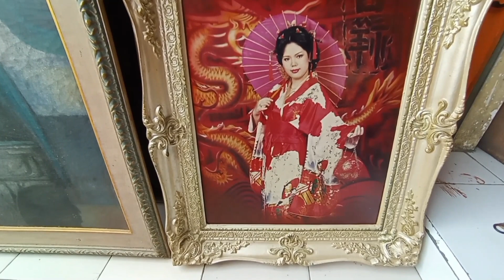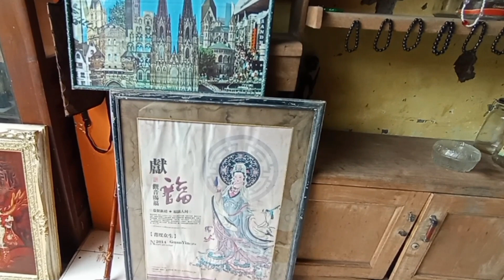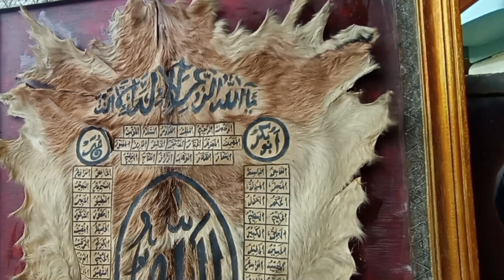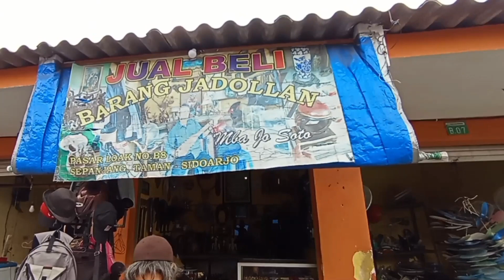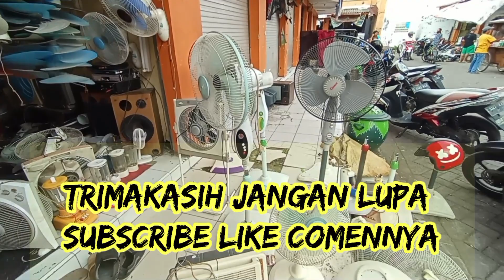PASAR LOAK BARU SEPANJANG KOLEKSI BATU GIOK NAGA BARANG ANTIK LAINNYA#pasar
Selamat berkarya yang berkah.semoga Bertambah sehat walafiat sukses dipanjangkan umur diluaskan rezeki diberkahi cerah masa depan.
Hari ini lebih baik lagi drp sblmnya.Bahagia dirahmati dlm lindungan ALLAH SWT Seisi keluarga AAMIIN YA ROBBAL ALAMIIN 💖 SELAMAT BERTUGAS 💖

SALAM SEHAT DOA TERBAIK UNTUK ANDA SEMUA